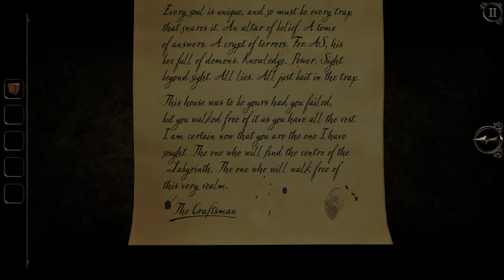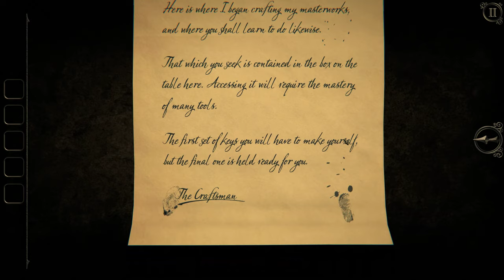The Room Three [3] Forging Ahead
Whoo, that was rough. Not digging this game at all.